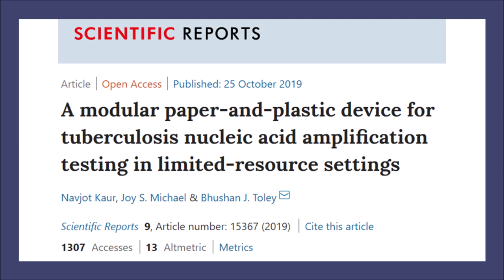Snippets of our research - Episode 1: Paper-based molecular diagnostics for point-of-care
Snippets of our research is a platform to showcase the latest exciting science happening in the Department of Chemical Engineering at IISc, Bangalore.

The first episode features work from the 'Toley laboratory for microfluidic bioengineering' Bhushan and his PhD student Navjot talk about an affordable, accessible and easy-to-use, paper-based diagnostic tool developed in their lab for diagnosis of tuberculosis.

The video is also under the same license.